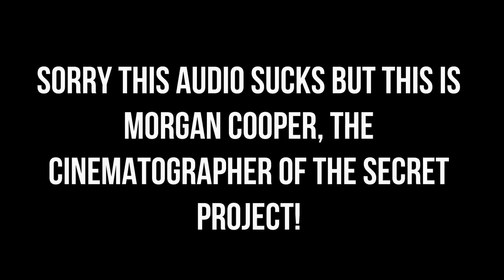Working On Something Awesome (*secret*)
This video includes a workout, talking about puppies, and a sneak peak on my new, awesome secret project! I cannot wait to share with you guys what it is. but it's AWESOME and I can't wait to do it alongside you :D

Back and shoulder workout:
Lat pulldowns 5x10
Seal Rows 4x12
Seated Shoulder Press 4x12
Single Arm Unsupported Row 4x10 each
Lateral Raises 3x15
Rear Delt Fly 3x15
Single Arm press 3x12 each